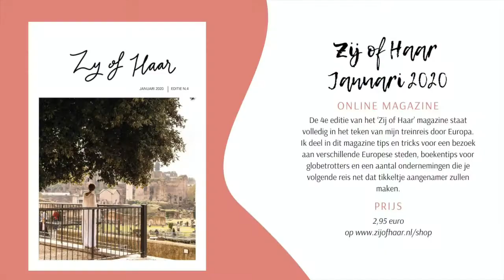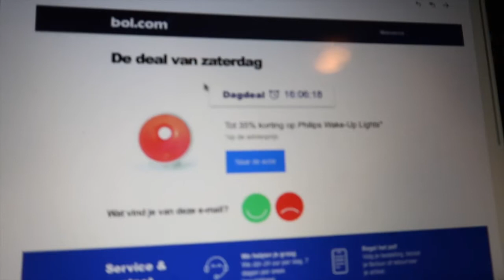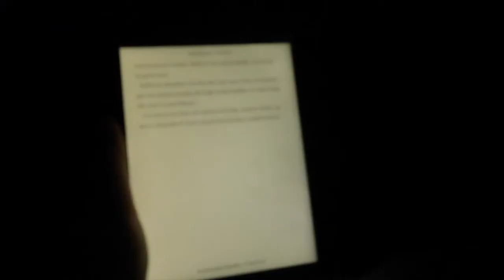Zij of Haar Januari 2020 is af ⛄ Wollige wintervlogs 2019 #15 | FobeVlogs #184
║BESCHRIJVING║
In deze wollige wintervlog werk ik Zij of Haar Januari 2020 af, maak ik pompoensoep en speel ik met Eevee Pokémon Let’s Go Eevee.